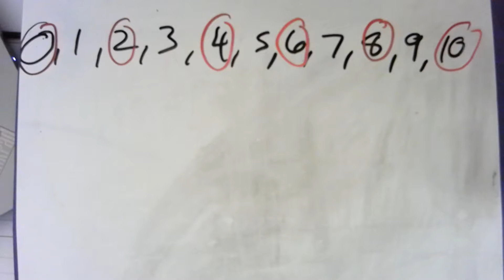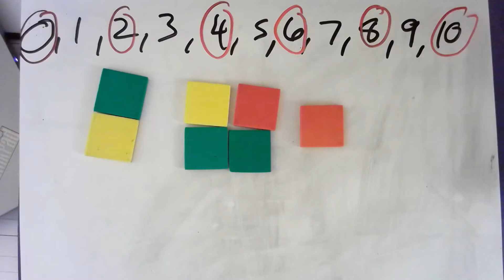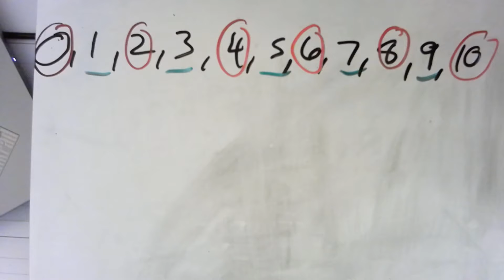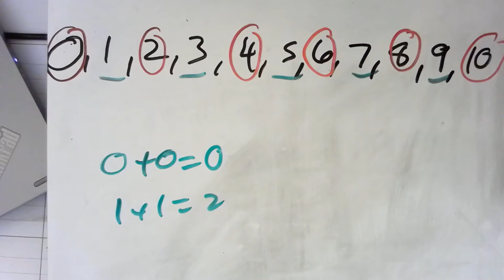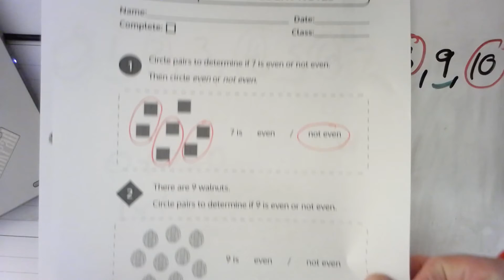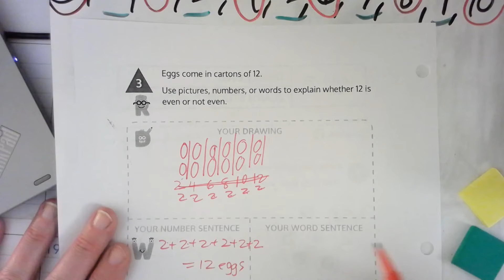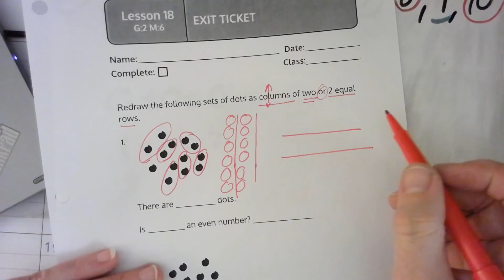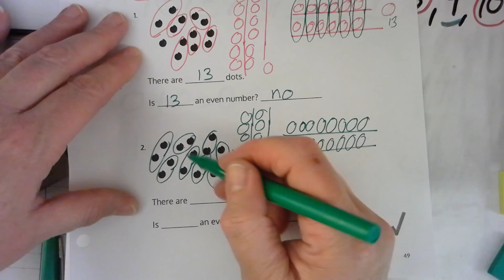Pairing Objects to relate to even numbers Lesson 18